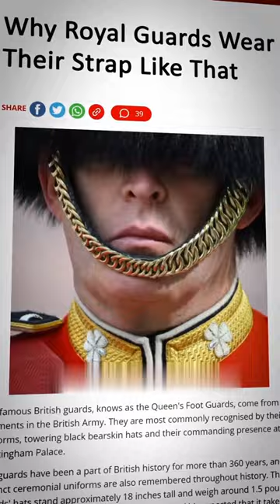why royal guards wear their straps above the chain?